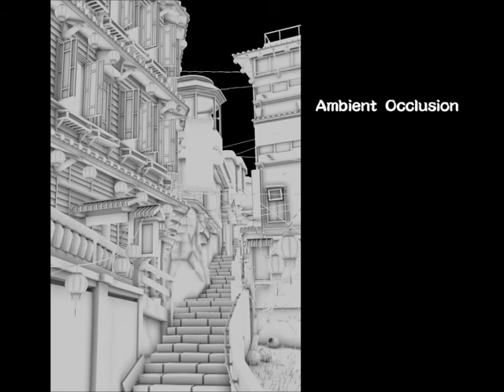A 3D Modeling Demo Reel